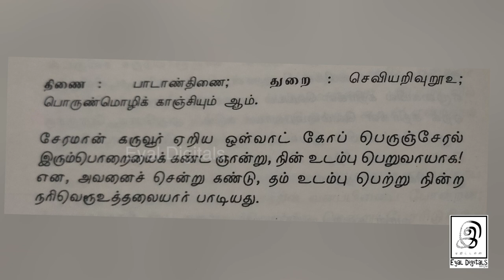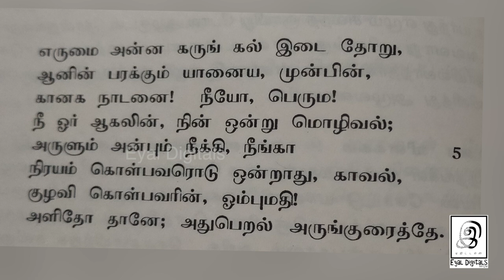புலவர் மன்னனுக்குச் சொன்ன அறிவுரை... l புறநானூறு l Tamil